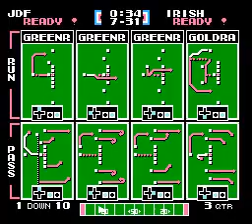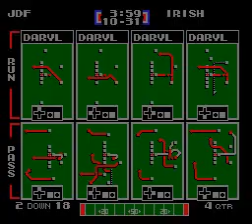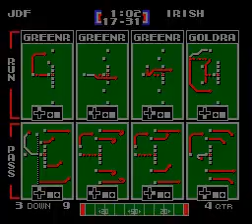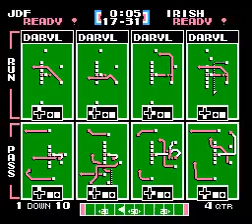TFO 2024 W02 Legendary JDF at Letterkenny Irish